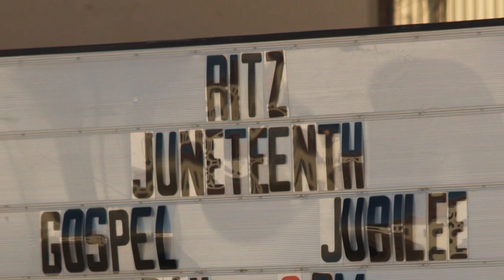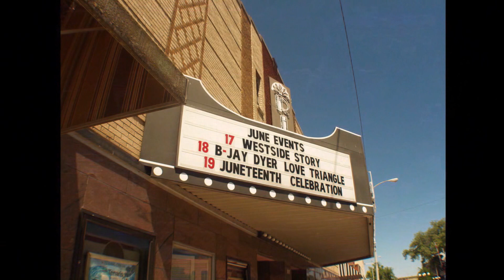THE JUNETEENTH CHOIR (FEATURING DIANNA PEGUES) 2022 JUNETEENTH GOSPEL EXTRAVAGANZA- JUNE, 2022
2022, MISSISSIPPI COUNTY JUNETEENTH COMMITTEE/NorthStarMedia,Inc.